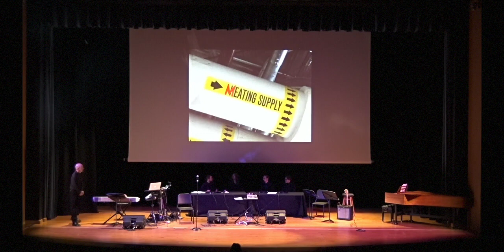ENGAGE/Exit Music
Concept by Christian Erickson; Music by M.E.A.T.